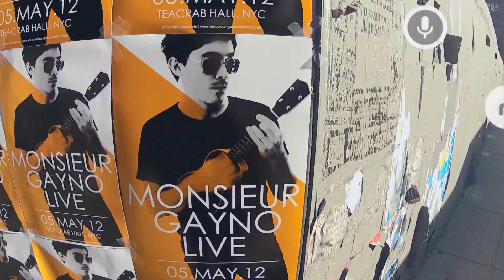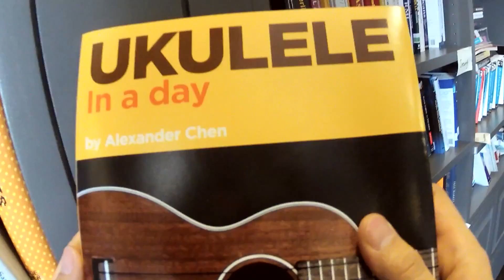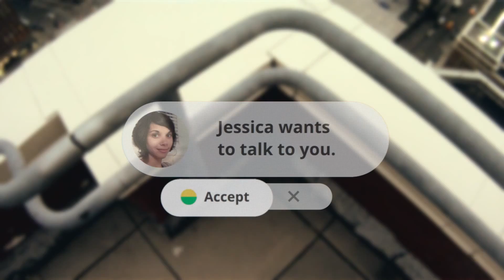Google'dan Akıllı Gözlük: Project Glass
Bilimkurgu ile gerçeklik arasındaki çizgi her geçen gün biraz daha inceliyor. Bunun son örneği ise Google tarafından tanıtılan "Project Glass".